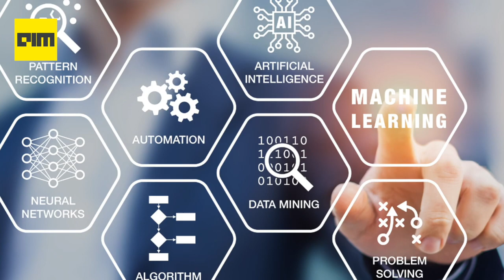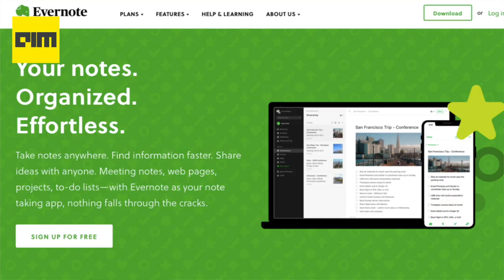Episode 11 | Smart And Efficient Ways To Learn Data Science | Data Science As A Career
Pick up any article or an interview by a successful DataScientist, they will all confirm that the key to their success is that they never stopped learning. If you are a Data Science aspirant, then you must get familiar with the idea of constantly learning.